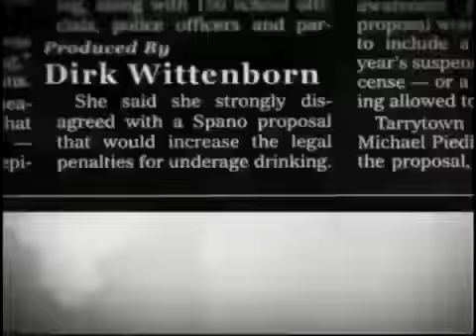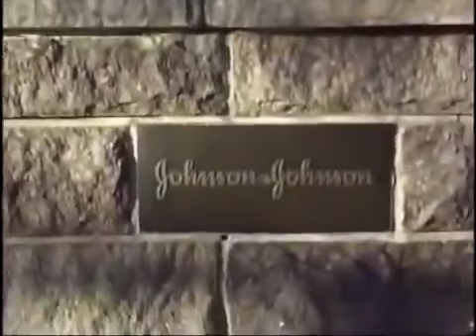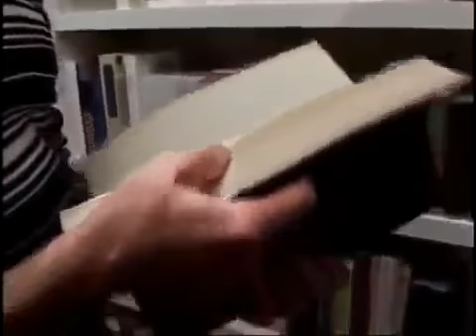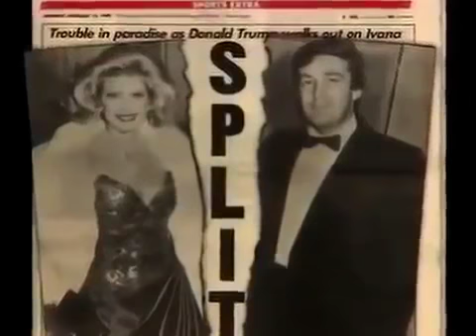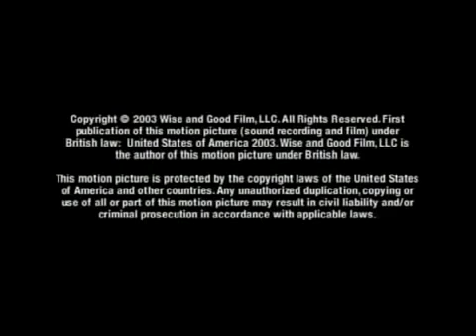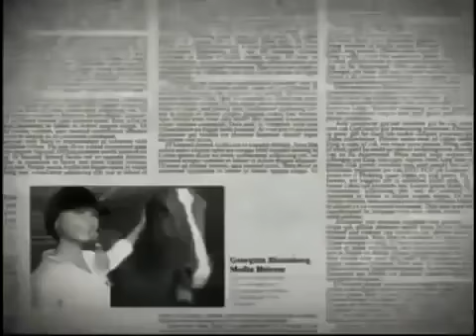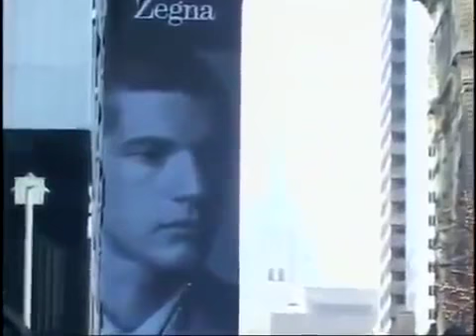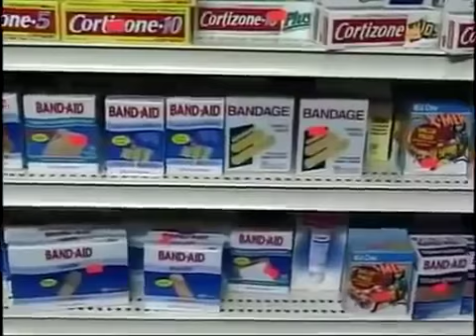Born rich | Documentary